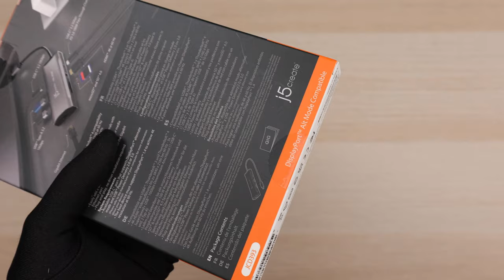【開箱】j5create JCD393 USB-C 10Gbps Hub HDMI2.0 4K@60Hz、2K@120Hz 無聲開箱 [4K 60FPS] [ASMR]